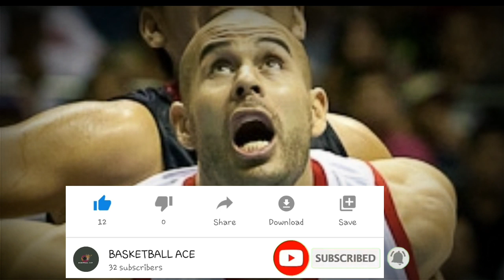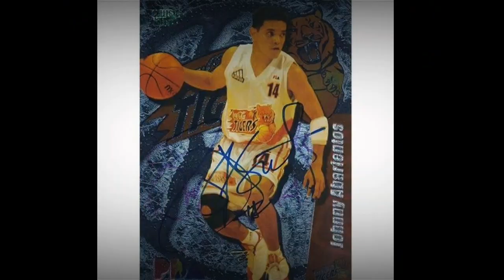THE RUDY HATFIELD STORY | BAKIT NGA BA BIGLA ITONG UMALIS SA PBA? | KWENTONG PBA | MR. 110% | HBOMB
RUDY HATFIELD, BRGY GINEBRA KINGS, COCA COLA TIGERS, JOHNNY ABARRIENTOS, JEFFREY CARIASO, PBA, CHAMPIONSHIP,

Kamusta mga kadribol! Stay safe!

Tara! Sabay sabay nating sariwain at balikan ang

Pasensya na sa audio, makakabili din tayo ng mic pagtapos ng quarantine!haha

basketball ace. Basketball Ace. BASKETBALL ACE